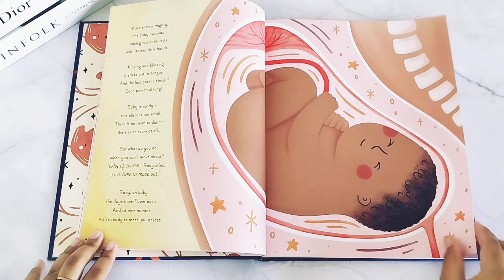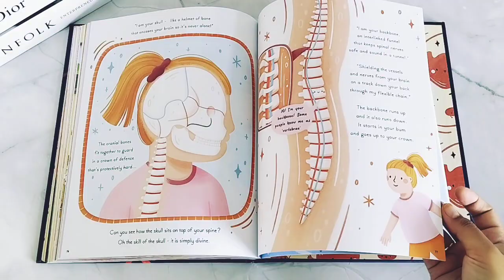5 Minute Human Body Stories by Gabby Dawnay & Mimi Purnell - Book Flip Through